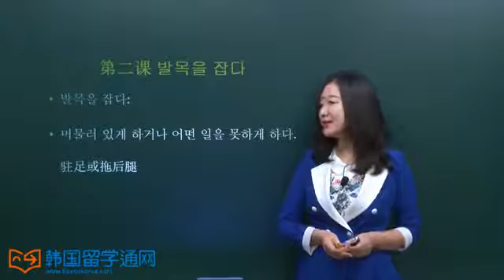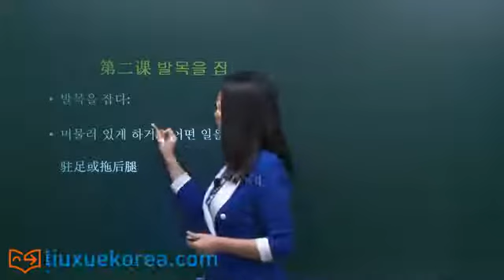[韩语惯用语] 第二课 발목을 잡다. 拖后腿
머물러 있게 하거나 어떤 일을 못하게 하다.
驻足或拖后腿

지영: 마이클 씨는 민수 할머니 댁에 갔다왔다면서요? 한국의 시골은 어땠어요?
听说你去民洙的奶奶家了？韩国的乡下怎么样？
迈克: 계속 서울에서만 생활하다가 시골에는 처음 갔는데 공기도 깨끗하고 경치도 아름다웠어요. 특히 사람들이 아주 친절했어요.
一直生活在都市里，第一次去乡下感觉空气清爽景色也很美。特别是人很亲切。
지영: 민수 씨 할머니께서 마이클 씨를 많이 좋아하시지요?
民洙的奶奶是不是很喜欢你呀？
마이클: 네, 정말 그랬어요. 처음에는 이틀 동안 있기로 했는데 할머니께서 민수의 발목을 잡으셔서 나흘 동안이나 머물렀어요.
是的，真是如此。本来打算只待两天的，但是奶奶一直抓着我们的手不放，所以停留了四天。

单词：

댁: 家(집)的尊称、府上
계속: 持续
깨끗하다: 干净
특히: 特别是
친절하다: 亲切
이틀: 两天
나흘: 四天
시골:乡下
정이 많다: 待人热情
발목: 脚腕，脚踝
머무르다: 停留
호텔에 머무르다
도시에 머물러 있고 싶지 않다.

문법：

민수 할머니 댁에 갔다왔다면서요?
~다면서   你不是说~吗？以反问的形式向对方提问，以再次确认看到或听到的既知事实。

예:어제는 시골집에 다녀 왔다면서요?
听说你昨天去过农村老家？
예:아버님이 요즘 편치 않으시다면서요?
听说爸爸最近不舒服？

翻译：你不是说今天不来吗？

한 마디 더:

발목을 잡히다:   被缠住，被抓住。

일찍 집에 가고 싶었지만 친구들에게 발목을 잡혀 갈 수 없었다.
原本想早点回家，但被朋友缠住没法走。